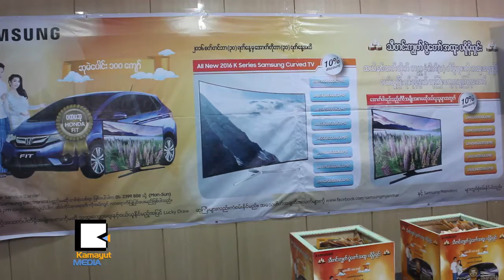Samsung က သီတင္းကၽြတ္ကံထူးရွင္ေတြ ေၾကညာၿပီ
ဝါလကင္းလြတ္ သီတင္းကၽြတ္ကို ႀကိဳဆိုတဲ့အေနနဲ႔ ဆမ္ေဆာင္းကုမၸဏီက ဝယ္ယူအားေပးၾကသူေတြကို ေက်းဇူးတုံ႔ျပန္တဲ့အေနနဲ႔ အထူးကံစမ္းမဲပြဲကို ႏိုဝင္ဘာ ၁၁ရက္ေန႔က က်င္းပခဲ့ပါတယ္။